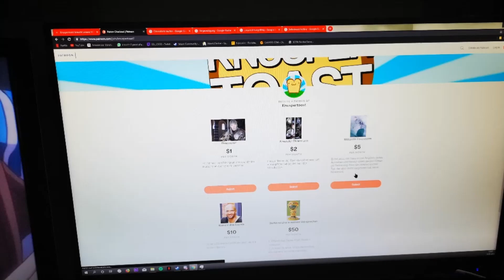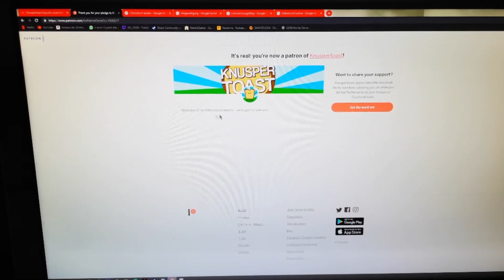PfandflaschenSammelnFürKnuspertoast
LEBEN UND LEBEN LASSEN :3